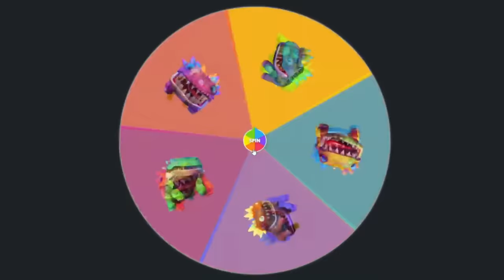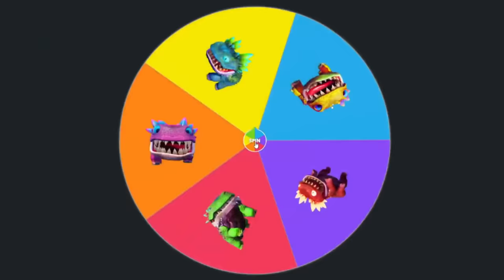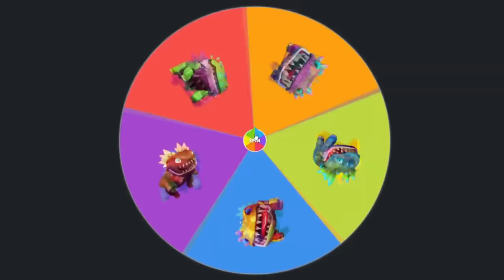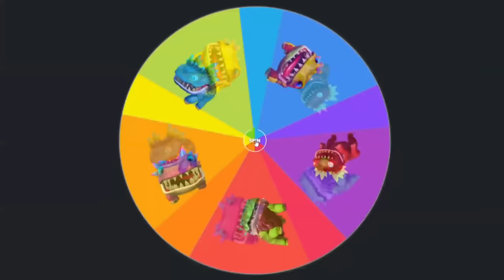The *RANDOM* KLOMBO Challenge in Fortnite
Today we do the random klombo challenge because without klombos, what is the point of Fortnite?

Use code tomato because without code tomato, what is the point of buying skins? (epic partner)